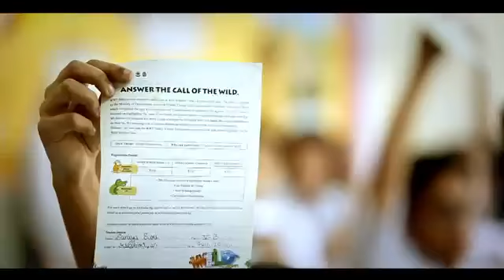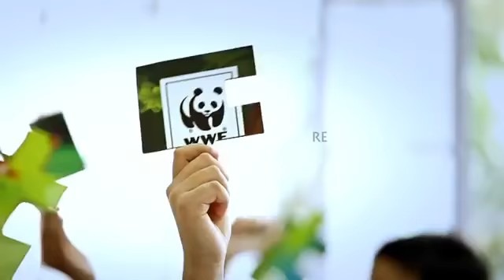FCB Ulka conceptualizes a new campaign for WWF